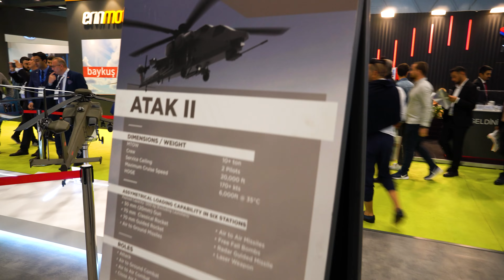HÜRJETE BİNDİM ATAK HELİKOPTERİ, TEİ VE UKRAYNALI JET MOTORU ÜRETİCİSİ SAHA EXPO 2022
HÜRJETE BİNDİM ATAK HELİKOPTERİTEİ VE UKRAYNALI JET MOTORU  ÜRETİCİSİ SAHA EXPO 2022 fuarında gördüm.
Atak iki yi yakından inceledik. Tei nin geliştirdiği jet motorlarını gördüm. Hürjet'e bindim ve Ukraynanın geliştirdiği jet motorlarını gördüm.

Eğer sizde bu seriyi beğendiyseniz like atmayı, görüşlerinizi yorumlar bölümünde benimle paylaşmayı unutmayın lütfen.

Merhaba, ben Mesut Muslu. İş Dünyası, Eğitim, Kariyer, En'ler, Gezi Vlog'u, Çevre,  Doğa, Deneyim ve Spor dalları hakkında çeşitli videolar üretiyorum. Öğrendiklerimi sizlerle paylaşmak ve zaten severek yaptığım ve yaşam boyu hepimizin yaptığı  öğrenme sürecinize katkıda bulunmak için buradayım.
Merak ettiğiniz her konuda bana soru sormaktan çekinmeyin. Vaktim oldukça yorumları okuyup cevap vermeye çalışıyorum. Şimdilik Hoşça kalın. . .

YAZILI METİNLER VE DİJİTAL İÇERİKLERİM İÇİN WEB SİTEME BİR UĞRAYIN

Linkedin Önemli!